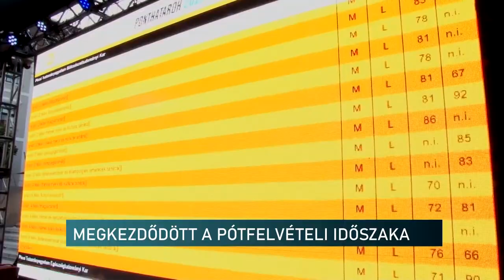Elindult a pótfelvételi időszaka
Kapnak még egy esélyt a sikertelen felvételizők, hogy szeptembertől mégis valamelyik felsőoktatási intézmény hallgatói legyenek. Július 30-án elindult a pótfelvételi időszaka. A válaszható képzések között vannak államilag finanszírozottak is, így nem csak fizetős szakokra lehet bekerülni.